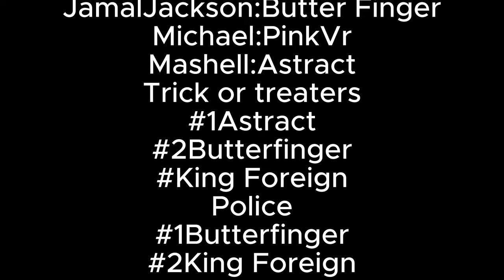Gorilla Tag Movie | The Masked Gorilla Tag Killer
This is a story I created about a killer named Michael Myers. There are 3 chapters to this gorilla tag movie and each one is different and impacts the story in a different way. We don't have a lot of members right now so join while you can before it becomes harder. Thanks to all the people who helped make this. 6 hours of editing with my pc, its really slow, so make sure you watch til the very end.

 @YUMYUMVR  please collab for a movie